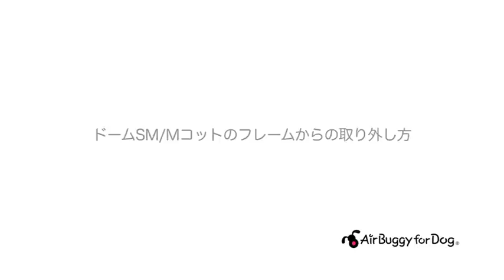【AirBuggy forDog】コットのフレームへの取り外し方[ドッグSM/M]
エアバギーフォードッグSM/Mコットのフレームへの取り外し方